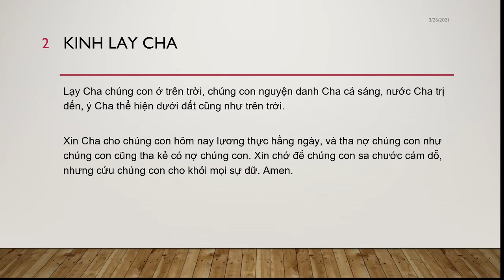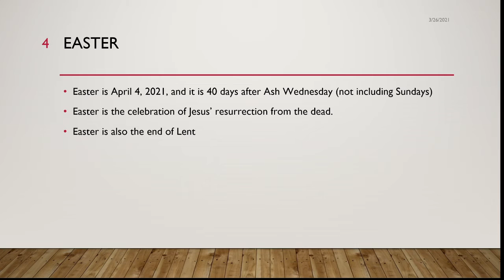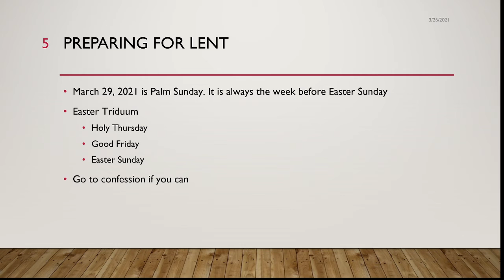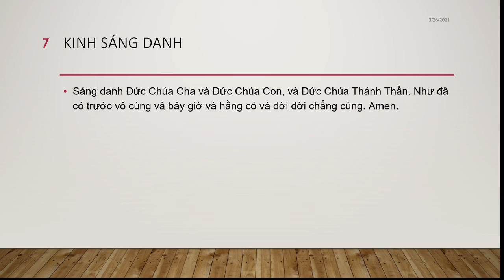March 27, 2021 - 3rd grade - Easter